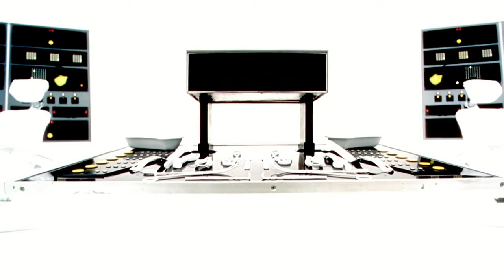Daft Punk - Get Lucky (Music Video)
Video Clip : Daft Punk's Electroma is a 2006 avant-garde science fiction film directed by the French electronic music duo Daft Punk. The story revolves around the quest of two robots to become human.

Release date: March 24, 2007 (France)
Director: Guy-Manuel de Homem-Christo
Produced by: Paul Hahn
Production company: Because Music
Cinematography: Thomas Bangalter
Music composed by: Jackson C. Frank, Sébastien Tellier, Linda Perhacs, and more

Titles Hash Tags